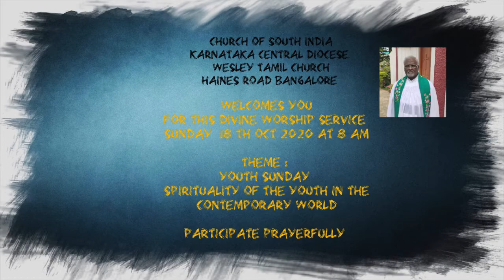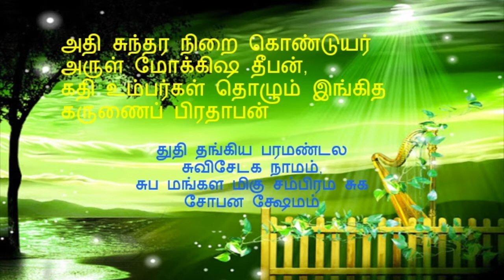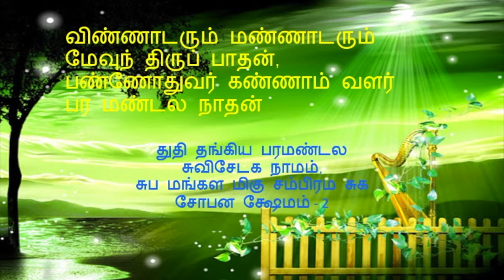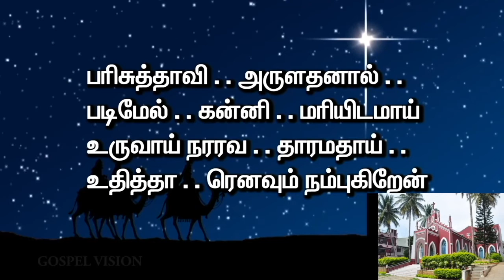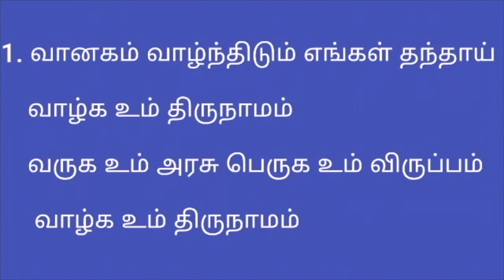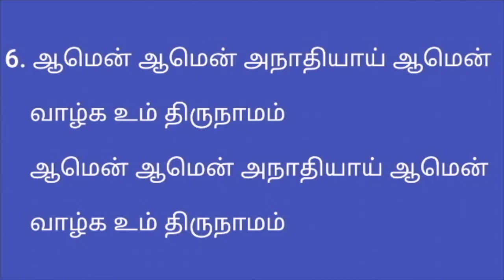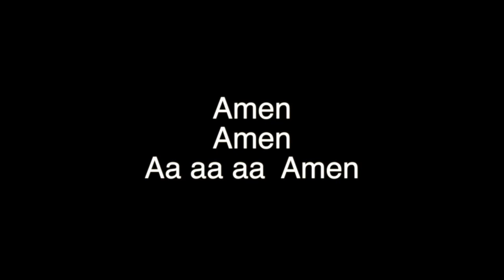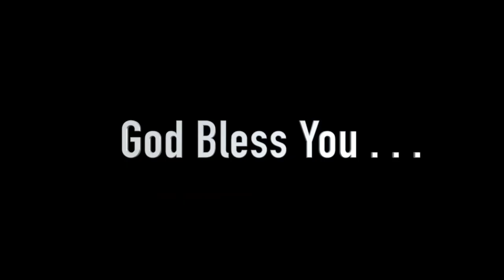Wesley Tamil Church Online Service 18 10 2020 at 8 am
Wesley Tamil Church Haines road
Message: Rev T Gnanakumar
Studio: Ej Sound Studios Bangalore